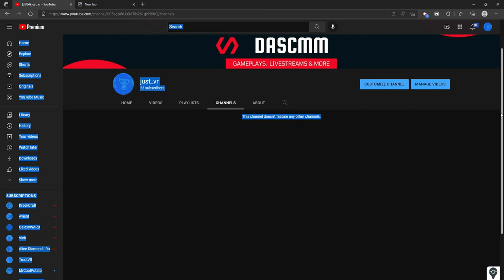BIG ANOUNTS MENT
NEW CHANNAL COMMING SOON!